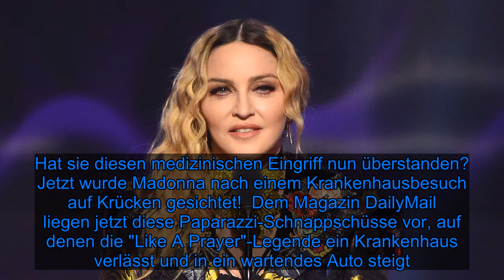Nach Krankenhausbesuch: Madonna wieder auf Krücken unterwegs - Fox News